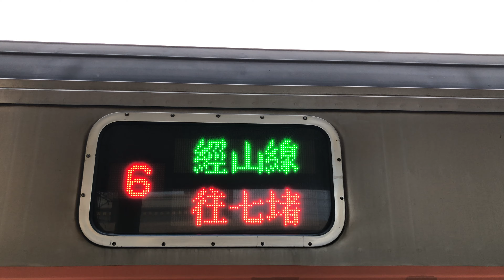108次自強號岡山站停車(12車附掛親子車廂)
(七堵端)E1046－12車PPP2503(親子車廂)－E1041(潮州端)。